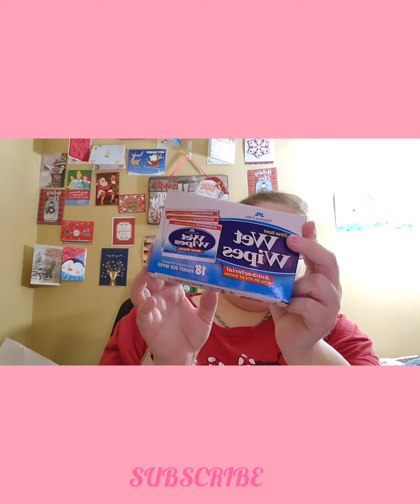Giveaway Winnings and Christmas Card